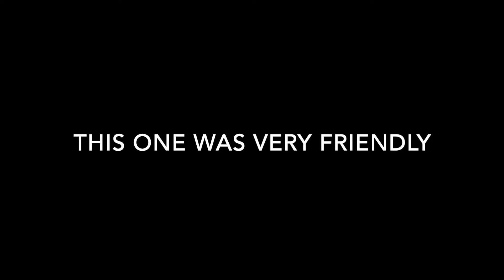Grouper — Winter 2022 LC Trip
Grouper:  the puppies of the ocean